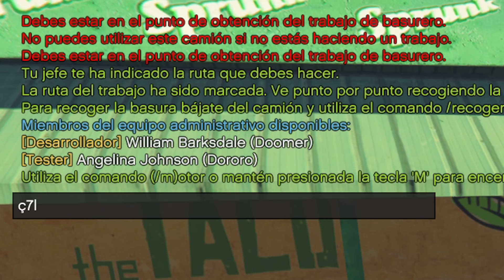A GANAR DINERO!! | GTA V ROLE PLAY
Queréis jugar conmigo al roleplay?

🔽TODA LA INFORMACIÓN AQUÍ A BAJO! 🔽

🎮 Toda la información para poder acceder está en la web en foro.
Pero os lo explico breve mente por aquí.
Os tenéis que crear una cuenta en el PCU, el siguiente paso es hacer una certificación para crearos un personaje para poder entrar al servidor ( No suelen tardar tanto en contestar ).

RECORDATORIO: GRAN APERTURA EL 26/01/2018 A LAS 22:00 ( HORA ESPAÑOLA )

▬▬▬ 🎮 Requisitos para jugar 🎮 ▬▬▬

🎮 Tener Grand Theft Auto V Original. ( PC )
🎮 Descargar e Instalar la ultima versión de GT-MP.

▬▬▬🎮 Información de LS-RP 🎮▬▬▬

💻 IP del Servidor de Team Speak: Ts3.ls-rp.es 💻

▬▬▬▬▬▬▬▬▬▬ Nuevo CANAL ▬▬▬▬▬▬▬▬▬▬

▬▬▬▬▬▬▬▬▬ INFORMACIÓN SETUP ▬▬▬▬▬▬▬▬▬
CPU: Intel i7-4790
PLACA BASE: MSI z97 Gaming 5
GPU: NVidia GTX 1070Ti Gaming 8GB
RAM: 2x8GB Crucial Ballistix Sport
PSU: Corsair RMX Series RM750X